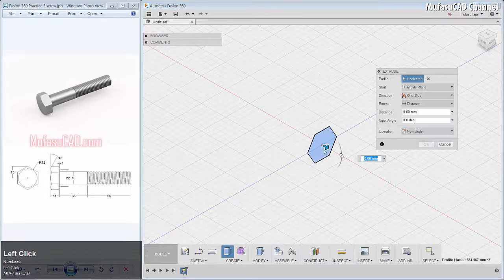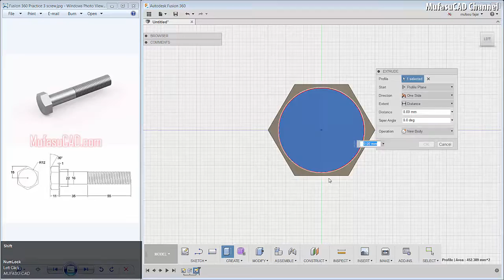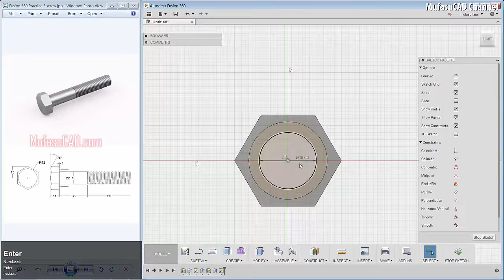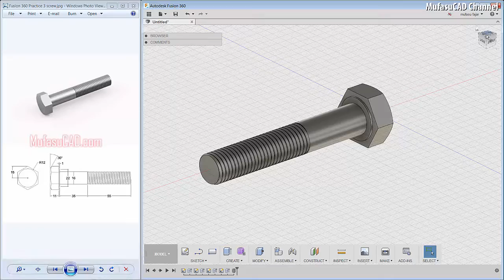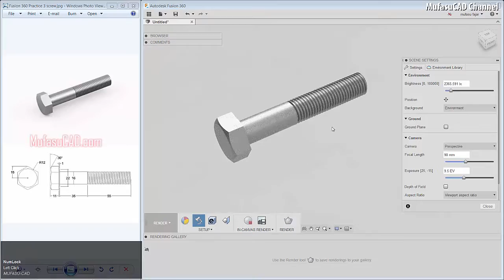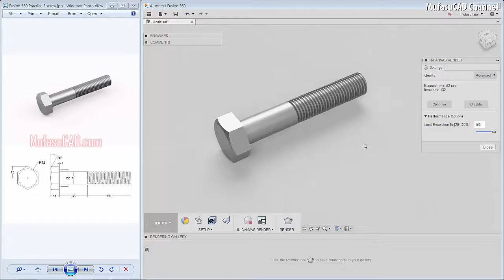Fusion 360 3D Sketch Cap Screw Tutorial | Beginner Practice 3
Fusion 360 training course tutorial in 3D sketch modeling by doing our practice drawing exercise for beginner at basic level how to make cap screw, check it out!!!